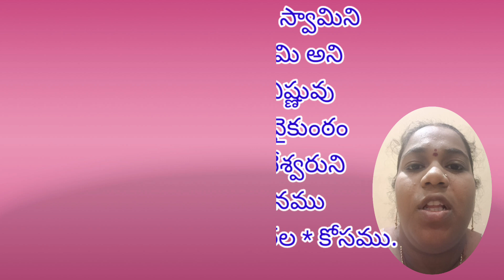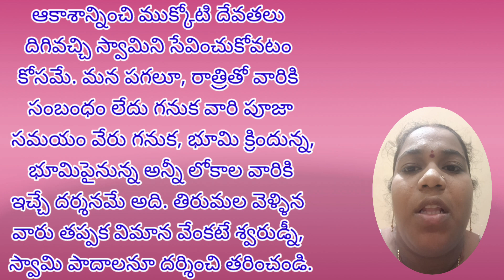తిరుమల శ్రీవేంకటేశ్వరుని బంగారు గోపురంపై విమాన వేంకటేశ్వరస్వామి ఎవరి కోసము || తాళపత్ర గ్రంథాలు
వాస్తు రీత్య మీ ఇల్లు ఇలా ఉంటే మనశ్శాంతి ఐశ్వర్యం మీ సొంతం, నవరాత్రులు, మని మంత్ర, అన్నీ ఉండి సుఖం లేని జీవితాన్ని జీవిస్తున్నప్పుడు ఇలా చేయండి, లక్ష్మి కటాక్షం, తాళపత్ర గ్రంధాల రహస్యాలు, స్నానం ఎంత సేపు చెయ్యాలి?, చేసే పాపాలకు యమలోకంలో శిక్షలు ఏమేముంటాయి ?, ఆలయాల వద్ద అమ్మే నల్లదారాలను ధరించటంలో అర్థం ఏమిటి, కార్తీకమాసం, తాళపత్ర నిధి, ఎన్ని మందులు వాడినా అనారోగ్య సమస్యలు తగ్గనప్పుడు ఈ చిన్న క్రియ చేసి చూడండి, జీవిత సత్యాలు, తాళపత్ర గ్రంథాలు, తాళపత్ర గ్రంధాలు